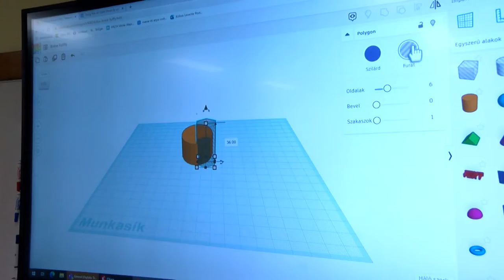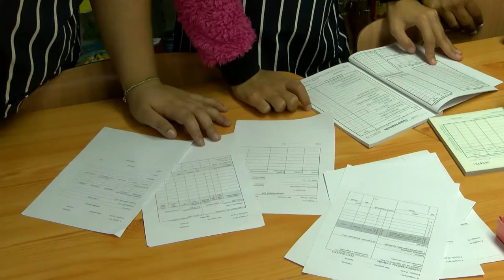5 ágazattal várja a leendő kilencedikeseket a tamási szakképző iskola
5 ágazattal várja a leendő kilencedikeseket a tamási szakképző iskola

A Tolna Megyei Szakképzési Centrum Vályi Péter Szakképző Iskolája már több, mint 100 éve van jelen az oktatásban. Az iskola leendő tanulói a 2023/2024-es tanévben is széles szakmai alaptudást és a foglalkoztatók által elvárt kompetenciákat sajátíthatnak majd el. A pályaválasztás előtt állókat 5 ágazattal várja az intézmény.